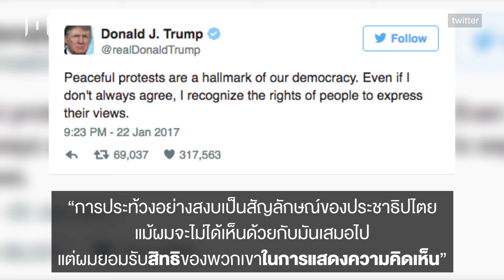THE MOMENTUM : Moment of the Day 23-1-17 : คนทั่วโลก 4.6 ล้านคน ต่อต้านทรัมป์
ชาวสหรัฐฯ หลายพันคนตามเมืองใหญ่ๆ ทั่วสหรัฐฯ เดินขบวนประท้วงประธานาธิบดี โดนัลด์ ทรัมป์ เมื่อวันที่ 21 ม.ค. 2017 ทั้งในกรุงวอชิงตัน ดี.ซี., นิวยอร์ก, ลอสแอนเจลิส, ชิคาโก, ซีแอตเทิล, พอร์ตแลนด์ และโอกแลนด์ พวกเขาไม่เห็นด้วยในประเด็นทัศนคติของ โดนัลด์ ทรัมป์ ต่อผู้หญิง ทั้งการกีดกันผู้อพยพชาวมุสลิม และเม็กซิกัน รวมถึงนโยบายการค้า ‘America First’

วันสาบานตนเข้ารับตำแหน่งของ โดนัลด์ ทรัมป์ ประเมินว่า มีผู้ประท้วงจำนวนมากกว่าหนึ่งล้านคน และการประท้วงต่อต้านทรัมป์ยังมีให้เห็นอีกหลายเมืองทั่วโลก คาดว่ามีจำนวนผู้ประท้วงทั่วโลกกว่า 4.6 ล้านคน